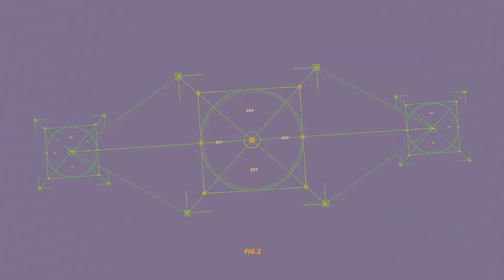We HIT these INSANE TRICKSHOTS with HUNTING RIFLES... (Road To A Trickshot #2)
so we decided to see how many INSANE trickshots we could hit while using the AIMBOT RIFLE (hunting rifle) and ended up hitting THESE!